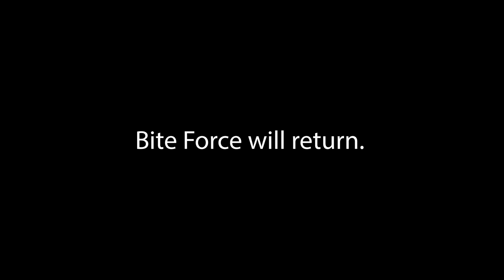Planet HEXBUG - Episode 3: The Ring Racer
In the frozen tundra of the Northern arctic here on Planet HEXBUG, there lives an apex predator who hunts in a pack.  The dominant Ring Racer is a speedy creature, racing across the ice and snow on its two angled wheels.  Flipping over and spinning is part of how it traverses through the harsh elements.  When the Ring Racer catches sight of its prey, the pack will surround the helpless creature to trap it for an easy kill.  The Arctic is a cruel and unforgiving environment.  Will these crafty young Racers finally find a source of food?  Find out in this episode of Planet HEXBUG!

to get your very own robotic toys!